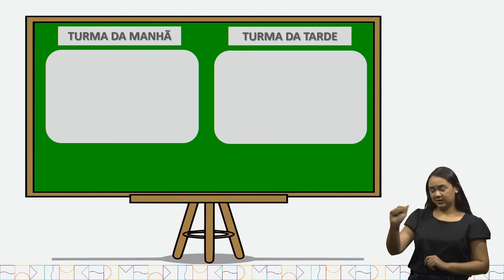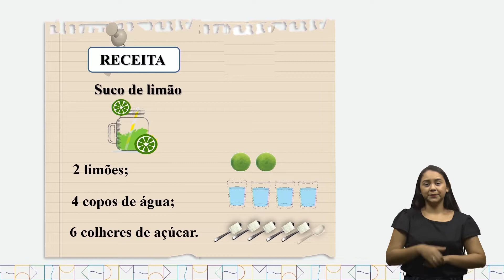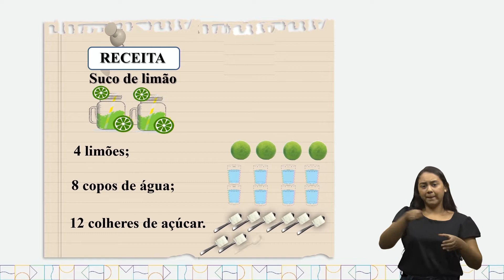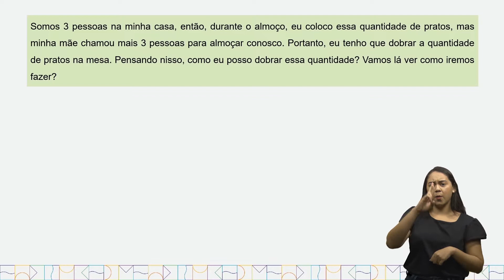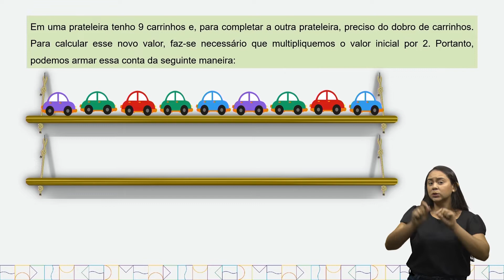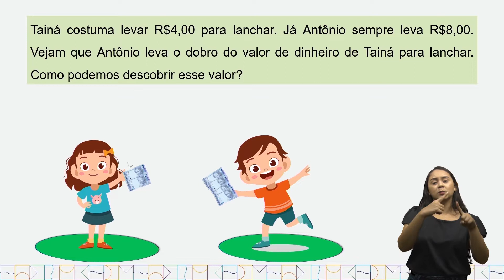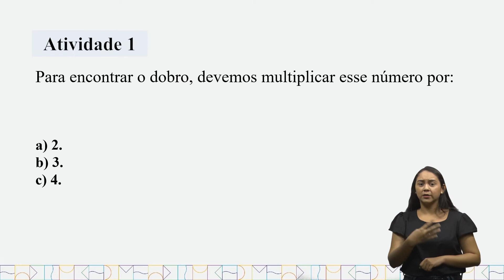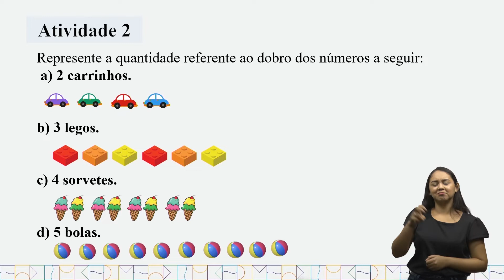Aula 108 - Matemática - PA15_2°EF-MA Resolver e elaborar problemas envolvendo dobro;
com o suporte de imagens ou material manipulável, utilizando estratégias pessoais.